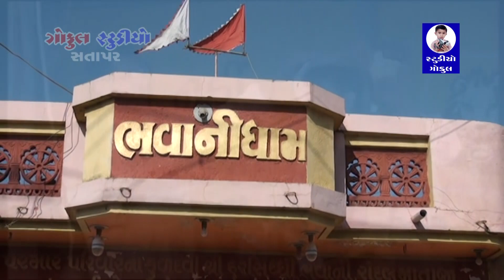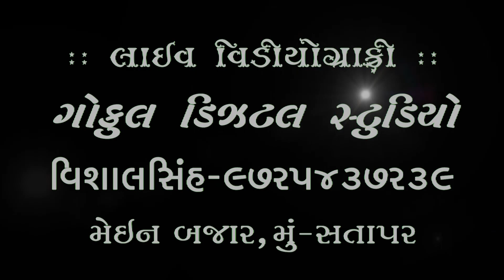આશરો માં હરસિધ્ધિ તારો || Aashro Maa Harsiddhi Taro || પરમાર પરિવાર કાનગોપી મહોત્સવ - ૨૦૧૫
કારડિયા રાજપૂત પરમાર પરિવાર દ્વારા સ્વ. ઉમેદભાઈ ના નીલોત્સર્ગ (નીલ પરણાવવાના) પ્રસંગ નિમિતે તારીખ:૨૩/૦૩/૨૦૧૫ ના રોજ સતાપર મુકામે યોજાયેલ કાનગોપી મહોત્સવ..

♦ગીત : આશરો માં હરસિધ્ધિ તારો

♦ગાયક : કેતન ચૌહાણ, ભાવેશ વાઢેર & માધાભાઇ આહીર તથા સાજીંદા ગ્રુપ

ડાયરેક્ટર & પ્રોડ્યૂસર : વિશાલસિંહ રાજપૂત

♦લેબલ : સ્ટુડિયો ગોકુલ

આવનારા તમામ નવા વિડિઓ જોવા માટે અમારી ચેનલ સબસ્ક્રાઈબ તથા શેર કરીને સાથે બાજુનું બેલ બટન દબાવવાનું ભૂલશો નહિ...
For More Updates Click on Link :-